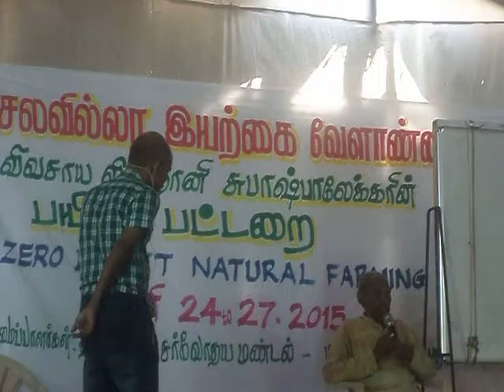Subaash Paleker Organic Farming Training Part 30